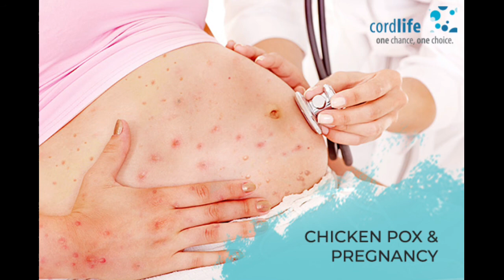pregnancy me चिकनपाॅक्स/चेचक होने के कारण लक्षण और इससे बचने के उपाय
pregnancy me chikanpoks kyo hota h
pregnancy me chikanpoks hone k karan
pregnancy me chikanpoks hone k laksan
chikanpoks ko rokne k upay
pregnancy me chechak kyo niklti h
pregnancy me mata kyo niklti h
 chekar nikle k karan
pregnancy me chekchak ya chikanpoks nikle k karan
pregnancy me chikanpoks ho jae to kya kre
pregnancy me chikanpoks in hindi